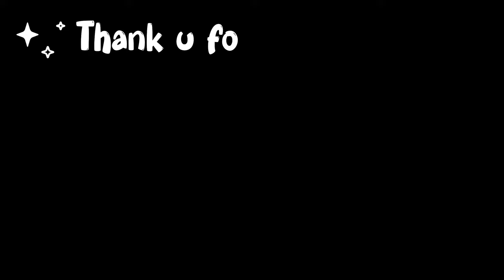अपना padrauna नगरी | Padrauna Tour| पडरौना वासियो जरूर देखें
Apna padrauna नगरी || vlogs || My first vlog without face... || Must watch padrauna वासियो।.

: Kushinagar 🛕
: Padrauna ✨

Stay Happy   😊
Stay Blessed 🧿